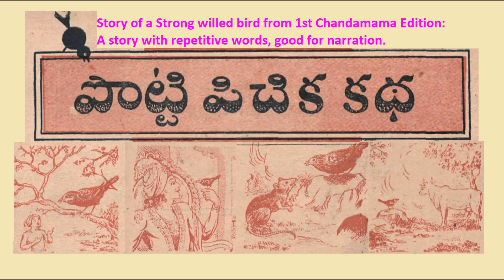Chandamama Kathalu | పొట్టి పిచుక | Telugu Audio Stories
Potti Pichuka - Good story for memory check and for story telling.
ChandamamaKathalu - పొట్టి పిచుక - పొట్టిదే కానీ గట్టిది..